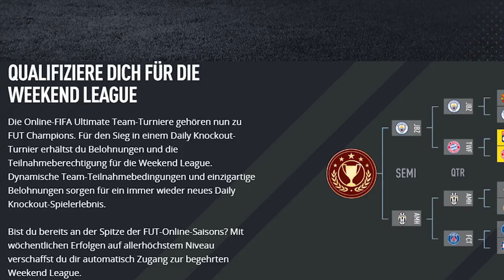FUT CHAMPIONS & SQUAD BUILDER CHALLENGES! - FIFA 17 ULTIMATE TEAM! - BABBELTIME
✘ SOCIAL MEDIA!

✘ UNTERSTÜTZUNG!

Durch den Kauf über meinen Link entstehen für euch keine weiteren Kosten, ich erhalte lediglich Provision für den Verkauf. 

 ✘ Was passiert in diesem Video?
EA implementiert zum Release von FIFA 17 zwei komplett neue Feautures in den beliebten Spielmodus FIFA Ultimate Team. Mit FUT Champions und den Squad Builder Challenges kommen zwei komplett neue Möglichkeiten auf die Spieler zu. Was denke ich dazu?